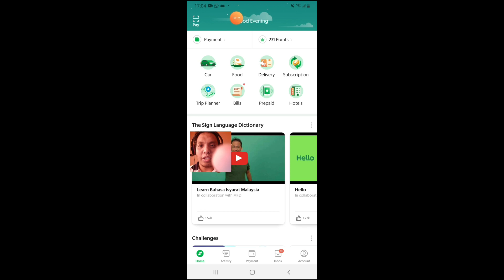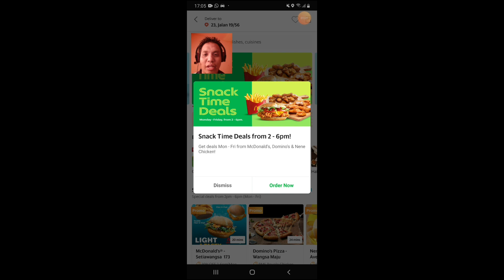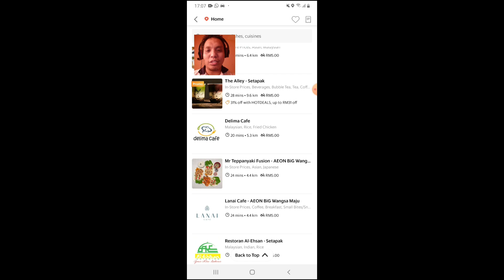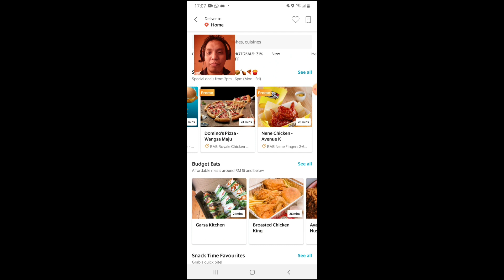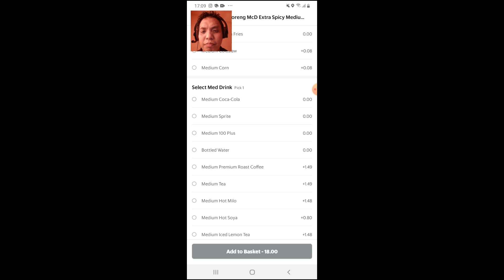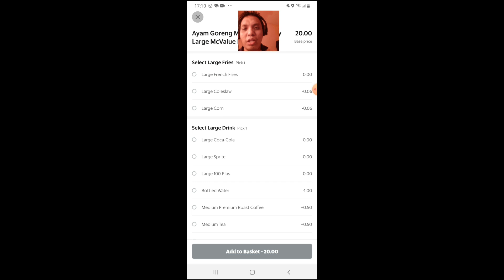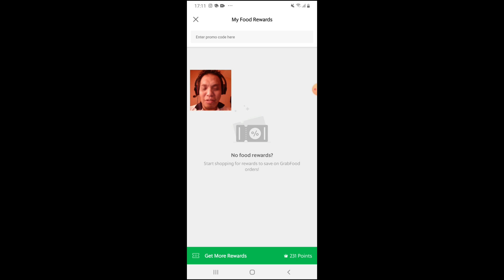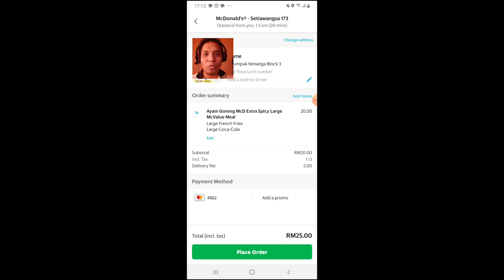GRAB (Malaysia) - CARA GUNA APLIKASI GRABFOOD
aplikasi grab